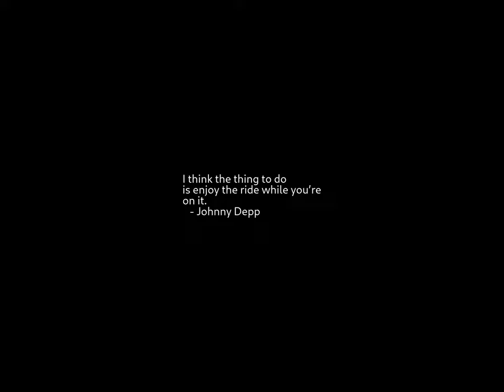Sunrise Time-lapse: Saturday, January 28, 2023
On this day:
   First ski tow, Woodstock VT, 1914
   Space Shuttle Challenger (51-L) explodes 74 seconds after liftoff
   killing Scobee, Smith, McNair, Resnick, Jarvis, Onizuka and McAuliffe,
   1986
   The first locomotive runs from the Atlantic to the Pacific on the
   Panama Railway, 1855
   Jimi Hendrix headlines Madison Square Garden, 1970
   Anniversary Day (Auckland)

Today's random fortune, quote, or snark:
Unless you love someone, nothing else makes any sense.
        -- e.e. cummings